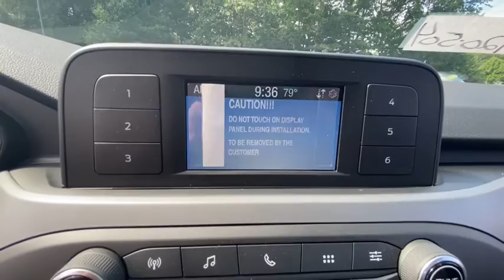2020 Ford Escape Milford, Mendon, Worcester, Framingham MA, Providence, RI T20-504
Magnetic New 2020 Ford Escape available near me in Milford, Massachusetts at Imperial Ford. Servicing the Mendon, Worcester, Framingham MA, Providence, RI area.

Imperial Ford
18 Uxbridge Rd

S trim. EPA 33 MPG Hwy/27 MPG City! Cross-Traffic Alert, Blind Spot Monitor, Lane Keeping Assist, Smart Device Integration, Auxiliary Audio Input, Back-Up Camera, Turbo, Telematics, WiFi Hotspot, Brake Actuated Limited Slip Differential, Remote Engine Start. Warranty 5 yrs/60k Miles - Drivetrain Warranty; brbrbrbrKEY FEATURES INCLUDEbrbrBack-Up Camera, Turbocharged, Auxiliary Audio Input, Telematics, Remote Engine Start, WiFi Hotspot, Brake Actuated Limited Slip Differential, Smart Device Integration, Cross-Traffic Alert, Blind Spot Monitor, Lane Keeping Assist Rear Spoiler, MP3 Player, Keyless Entry, Steering Wheel Audio Controls, Child Safety Locks. brbrbrbrVEHICLE REVIEWSbrbrGreat Gas Mileage: 33 MPG Hwy. brbrbrbr.brbrThe Buy For Price reflects all applicable manufacturer rebates and/or incentives (not all will qualify) and is based on retail purchase with additional dealer discounts including a $1,000 Imperial Trade Assistance Bonus for qualifying 2010 or newer trades. Our specials are available exclusively through our phone and internet department. Price subject to change if manufacturer rebates change. Lease, business and fleet acquisitions may result in a different pricing and rebate structure. Price does not include tax, title, registration, and documentation fee or other applicable fees. Vehicle must be paid in full and take same day delivery from dealer stock. No wholesalers or dealers. Call or email our phone and internet team for the most current rebate information and Imperial discounts. Our price online is for our market area only. Price cannot be combined with any other discounts or promotions. Not responsible for typographical or pricing errors. May include vehicle demonstrators. StockPrice does not include tax, title, registration, documentation fee or other applicable fees, and includes our Imperial Trade Assistance Bonus of $1,000 for qualifying 2010 or newer retailable trades. To receive advertised promotional price, the vehicle must be paid in full and take same day delivery from dealer stock. Call or email our phone and internet team for the most current rebate information and Imperial discounts. Price cannot be combined with any other discounts or promotions and is subject to change based on market value at any time without notice, customer must mention promo code in order to qualify for internet special discount. The information contained herein is deemed reliable but not guaranteed, dealer not responsible for any misprint involving the price or description of the vehicle, it's the sole responsibility of buyer to physically inspect and verify such information prior to purchasing. Transparency is our goal. NO WHOLESALERS OR DEALERS! brbr MORE ABOUT US: Imperial Cars Purchase With Confidence: 1) Free Car Fax Vehicle History Report Available For All Of Our Vehicles Online. 2) Imperial Certified All used cars go through a Rigorous 125-Point Vehicle Inspection. 3) Bottom Line Pricing 4) 5 Day or 200 Mile Exchange Program for Your Total Confidence If you are not happy with it bring it back within 5 days or 200 miles and we'll give you a credit of your full purchase price toward the purchase of another vehicle. (excludes Renewed for You Vehicles)  $1,000.Must trade 2010 or newer retail-able trade in. - Exp. 12/31/2020